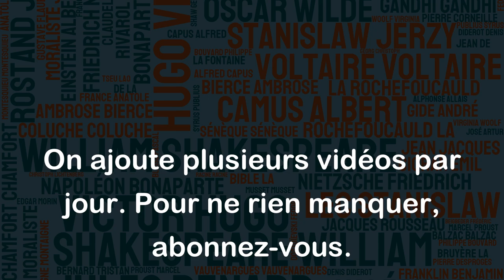- J'ai l'estomac dans les talons. - On aimerait mieux avoir l'étalon dans l'estomac.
Cette citation est une forme d'humour qui joue sur les expressions idiomatiques de la langue française. L'expression "avoir l'estomac dans les talons" signifie que l'on a très faim, tandis que l'expression "avoir l'étalon dans l'estomac" est une expression inventée qui ne veut rien dire, mais qui sonne de manière similaire à la première expression. La citation de Queneau est donc un exemple de calembour, une forme de jeu sur les mots qui peut être amusante pour ceux qui aiment jouer avec la langue française.